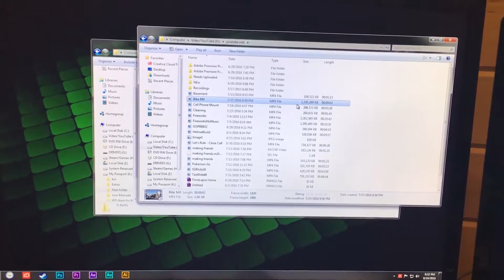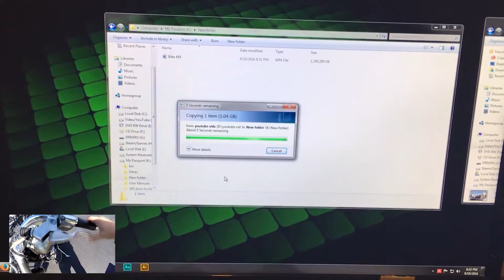WD My Passport Ultra 1TB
Works like a charm! I personally use it for school, but of course you can use it for anything!